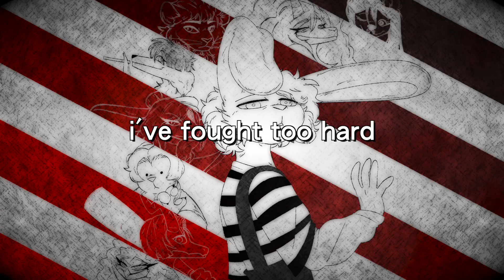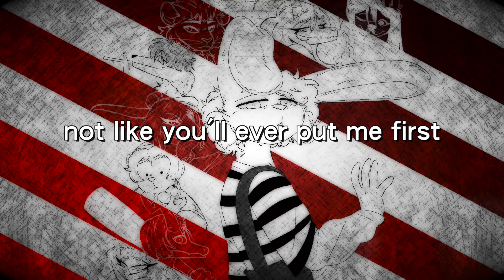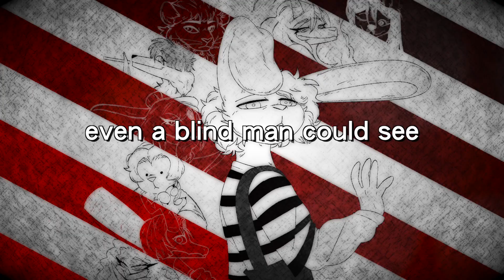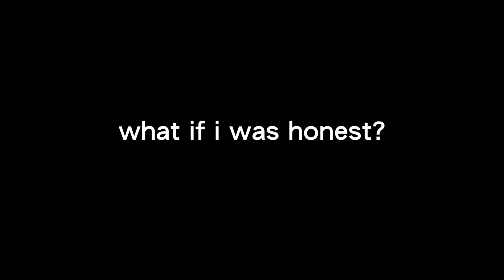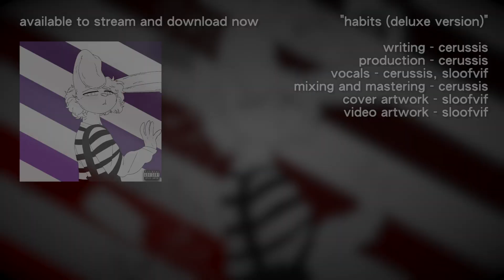Cerussis & SloofVif - Habits (Deluxe Version) - (Official Lyric Video)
STREAM AND DOWNLOAD HABITS (DELUXE VERSION)

This song is about trying to rationalize a toxic relationship; putting the blame on yourself and continuing to go back to the person or people that continue to hurt you.

"Habits (Deluxe Version)"
Writing - @Cerussis
Production - @Cerussis
Lead and Backing Vocals - @Cerussis, @sloofvif
Background Artwork - @sloofvif

~Lyrics~

[Verse 1 - Steph]
You knew it right from the start
That we’d fall apart
I’ll think of something to say
To make it all go away

I’ve fought too hard
To make you mine
So don’t you try to leave
Don’t cross line

[Pre-chorus - Steph]
Am I crazy
To be craving the love I need?
Is it even real?

[Chorus 1 - Steph]
What if I was honest?
Told you I’m not wanted
Break something we promised
(Instead of breaking my habits)

Said that
“I’m still brokenhearted"
That’s how you responded
(Not my intention to hurt you)

But if you’re on your own
Think of how you’ll grow
And flourish
(Without me around)

I’ll only hurt you
Why would I deserve you?
Find somebody else who
(Won’t treat you the way I do)

[Verse 2 - Sloof]
You knew we’re close to the edge
Thought that I could get ahead
Just give me time to think of something to say
So we’ll make it through today

How could I ask for comfort? (You’re never gonna stay)
Not like you’ll ever put me first (Just go and lie away)
Even a blind man could see
I should have done more

Said that
“I’m still brokenhearted"

And flourish
(Without me around)

[Bridge - Steph and Sloof]

(Steph)
I know you’re special to me
So why can’t we..?
(Make this work)

(Sloof)
Paint the red flags green
Baby, can’t you see?
(I want this to work)

(Both)
Am I crazy to be craving the love I need?
(This won’t work)
Is it even real? Am I in too deep?
(I can’t make this work)

[Chorus 3 - Steph and Sloof]
Thought of what I wanted
Something that you started

Said that I’m just fucking heartless
All ‘cus I was loveless
(I never wanted to hurt you)

But now you’re on your own
I see how you’ve grown
And flourished
(Without me around)

So go and hate me
Why not just erase me?
Finally you can be free
(‘Cus I can’t break these habits…)